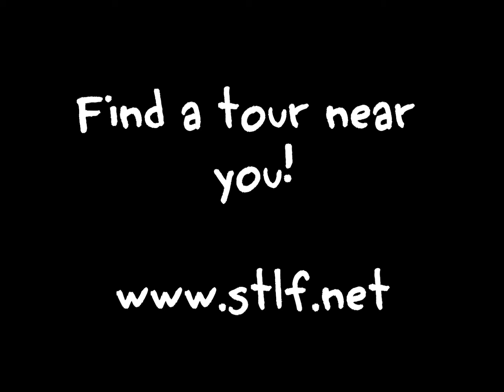STLF - October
Students Today Leaders Forever is a non-profit youth leadership organization based out of Minneapolis, MN. We host community service road trips called Pay It Forward Tours.

In October 2012, we will be sending out multiple buses from Minnesota, Wisconsin, and North Dakota. to find a tour near you!